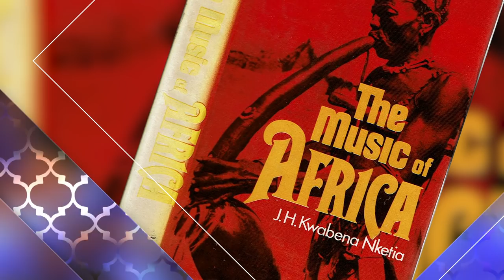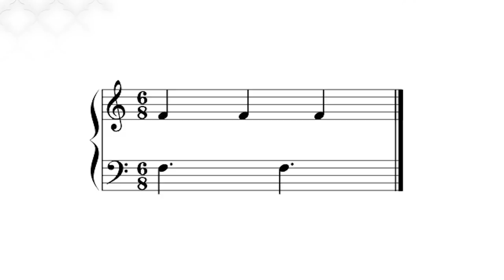Remembering our Music Icon - Professor Emeritus J. H. Nketia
Harmonious Chorale